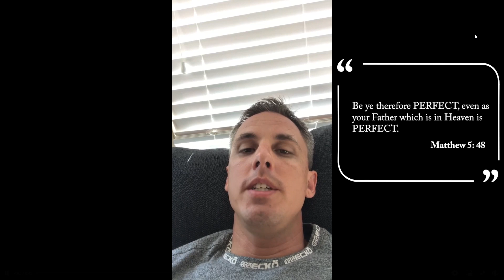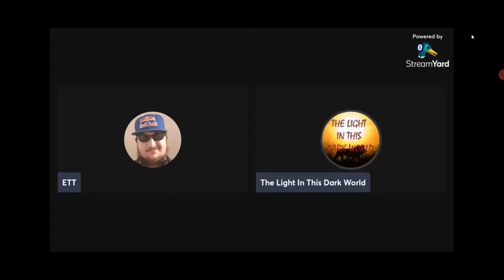"HIM WILL I CONFESS ALSO BEFORE MY FATHER" - MATTHEW 10: 32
Matthew 10: 32-33 "Whosoever therefore shall confess me before men, him will I confess also before my Father which is in heaven.

33 But whosoever shall deny me before men, him will I also deny before my Father which is in heaven."

Met Jason months ago... We talked thru email for a while and did the dance...

In the end - He KNEW it just meant what it said.

We've gotten pretty close recently and gone into the DEEP END thru a LOT as he establishes himself as a BELIEVER.

He reads it for HIMSELF.
The ONLY part I played was showing him the how the pieces go together...

I'm NOTHING - He reads it for HIMSELF.

He has RISKED everything - just as my family did when I started...
He has put it ALL on the line.

I asked his permission to post this - as I had NOTHING to do with him posting it on his own FB.

It is an HONOR to serve you people...
It is an HONOR to show people the Truth.

Being TRUSTED with The Gospel is the MOST important thing you can do in life.

1st Thessalonians 2: 4 "But as we were allowed of God to be put in TRUST with the gospel, even so we speak; NOT as pleasing men, but God, which trieth our hearts."

So now what? You gonna tell Jason, a LAWYER - that The Bible is lying?

Someone who spent YEARS in the "heathen shuffle" who HAS everything a man could want...

You gonna tell HIM that The Bible is lying?

The REAL question is -
DO YOU STILL SIN?

When will you people listen - Why will you NOT hear?

What's it gonna take for me to get thru to you?

Acts 28: 27 "For the heart of this people is waxed gross, and their ears are DULL of hearing, and their eyes have they closed; lest they should see with their eyes, and hear with their ears, and understand with their heart, and should be converted, and I should HEAL them."

Romans 6: 18 "Being then made FREE FROM SIN, ye became the servants of righteousness."

If you still sin... You are NOT free from it.

If you STILL sin - you are NOT Saved. Not even CLOSE.
That is FACT.

John 8: 34 "Jesus answered them, Verily, verily, I say unto you, Whosoever committeth sin IS THE SERVANT OF SIN."

READ THE VERSE.

JESUS DOES NOT LIE.

If you STILL sin - then you're STILL NOT SAVED.

And the rest - well. I put it ALL on here FOR you to figure it out.

It's NOT hard. Bring your Bibles and GET SERIOUS.

DO THIS STUDY -

FINISH THAT STUDY - MAKE SURE YOU UNDERSTAND IT IN FULL.

Then reach out when you have it done.
It's REAL people...

Jesus makes you FREE.

GOD BLESS YOU AND YOURS JASON.
We're with you ALL the way dude.